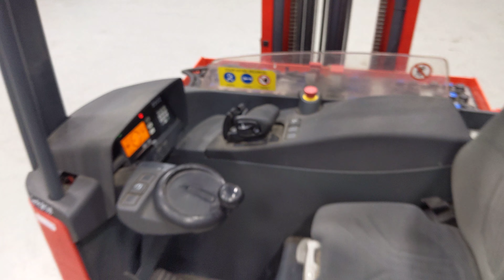49808 - JUNGHEINRICH ETV 216 - AKU RETRAK